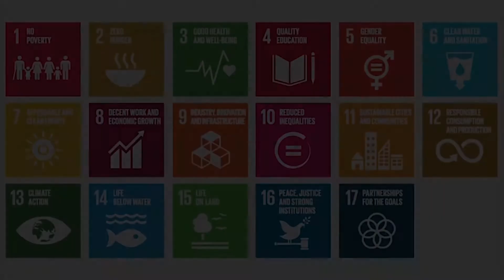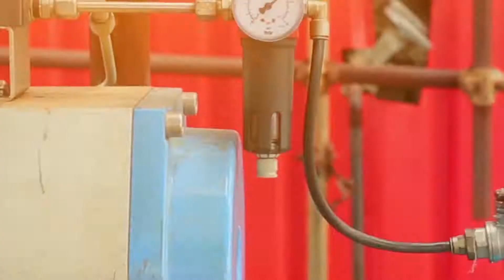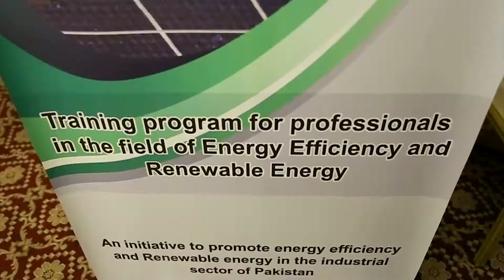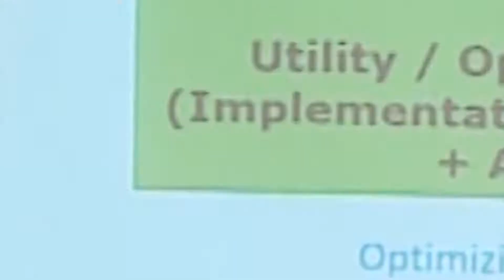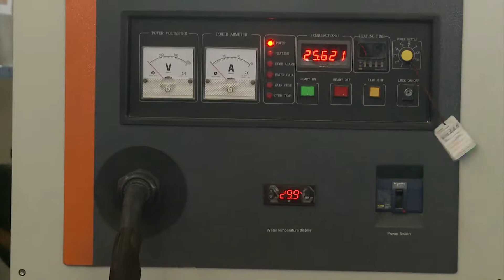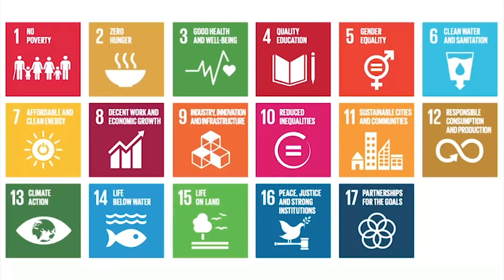UNIDO - GEF SUSTAINABLE ENERGY INITIATIVE FOR INDUSTRIES IN PAKISTAN - Zikrea Saleah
UNIDO is implementing the GEF funded project focusing on “Sustainable Energy Initiative for Industries in Pakistan”. The ultimate goal of this UNIDO/GEF Project is to avoid greenhouse gas (GHG) emissions by developing and promoting market environment that will stimulate investments in renewable energy and energy efficiency projects in industry which, in turn, will support industrial development in Pakistan.
Promoting the adoption of renewable energy and energy efficiency technologies and services in industries UNIDO/GEF demonstrates the technical feasibility and commercial viability of the renewable energy and energy efficiency projects, strengthening the National institutional capacity and establishing a conducive policy and legal environment.

Under the umbrella of “ leaving no one behind”, a series of intensive trainings were organised in major Industrial areas of Pakistan to enhance the national capacity of professionals in the energy field relevant to the industries utilizing expertise of  International Professional trainers. UNIDO has trained over 400+ professional through training for enterprises’ key personnel, to better understand the value of investing without delay in Renewable and efficient Energy.